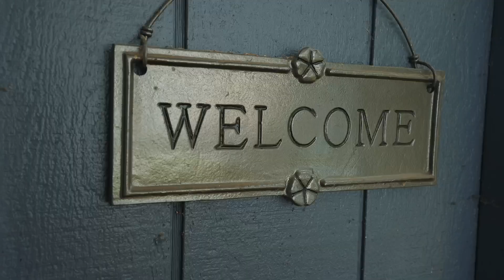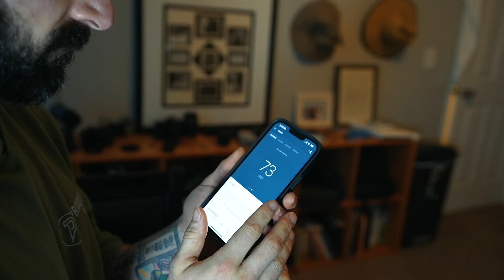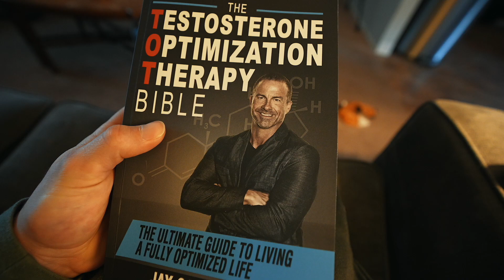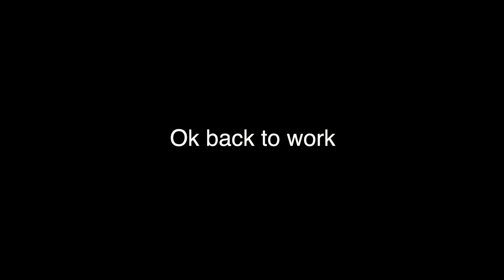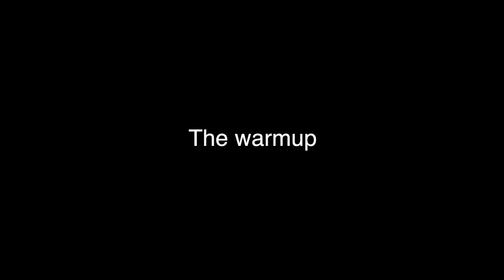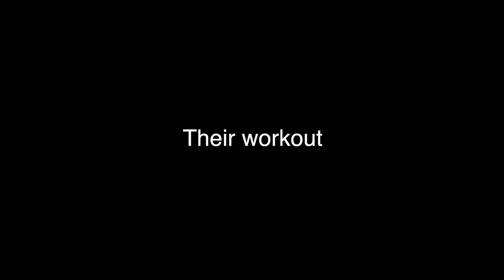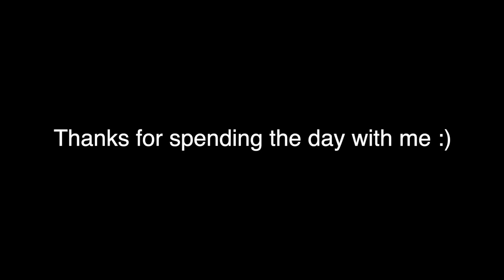I’m A Recovering Alcoholic, Here’s My Daily Routine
Thank you for supporting this channel—it means the world. 🙏 NEED SOMEONE TO TALK TO?
GET YOUR TESTOSTERONE CHECKED / hormone levels with LetsGetChecked

My Story